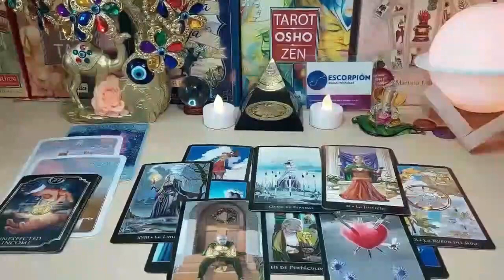SAGITTARIUS❗THIS PERSON IS A DEMON❗THE ENVY & JEALOUSY IS FINALLY CLEAR TO YOU✌🏽 MARCH 2024 TAROT